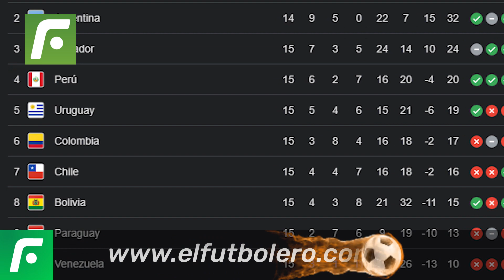🔥 RICARDO GARECA 🇦🇷 dejó en 🤣RIDÍCULO🤣 a REINALDO RUEDA 🇨🇴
RicardoGareca le dio una lección de cómo enfrentar un partido clave a ReinaldoRueda.